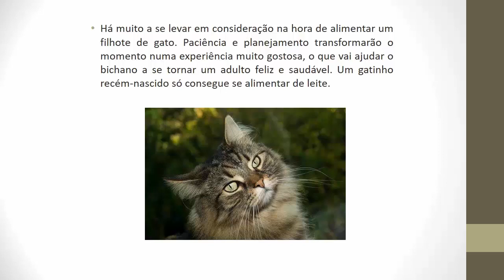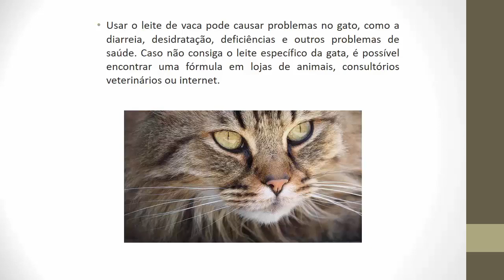APRENDA COMO ALIMENTAR FILHOTES DE GATO!